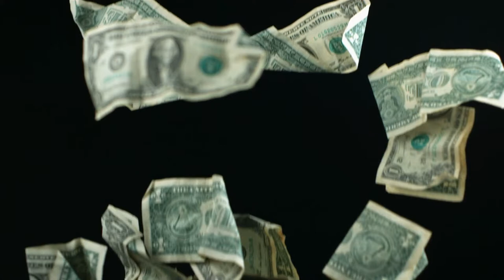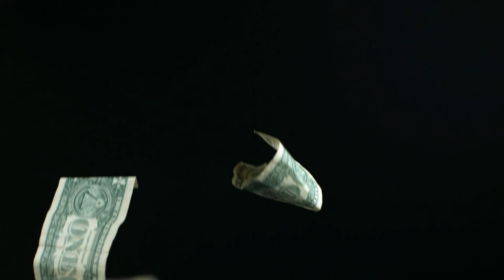Для рукоделия. Что нового в нашем магазине.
Сегодня короткий обзор новинок,поступивших в наш магазин.